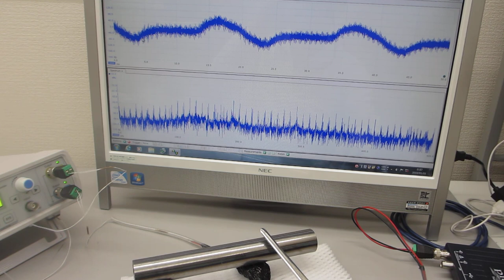オリジナル超音波プロ－ブによる超音波の発振（スイープ発振、パルス発振）制御システム